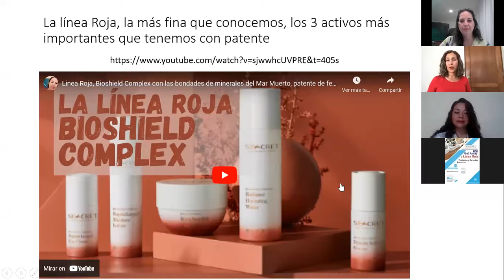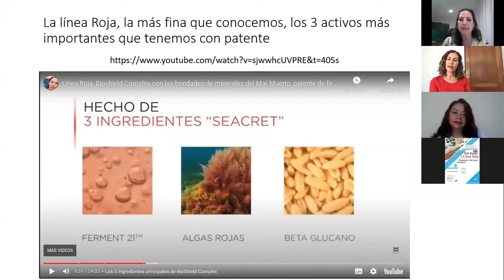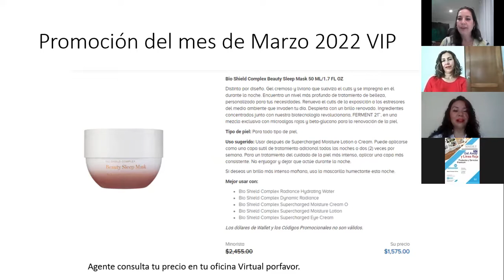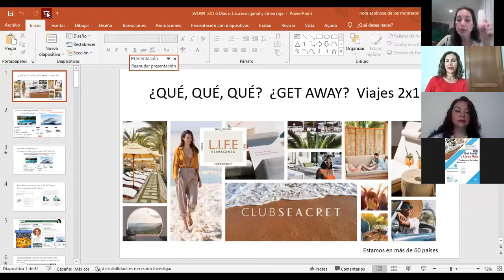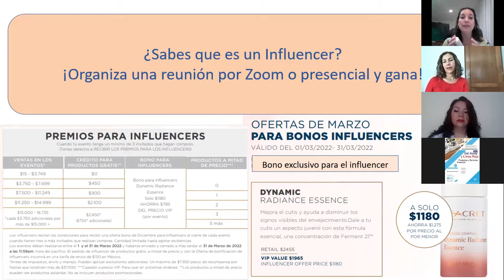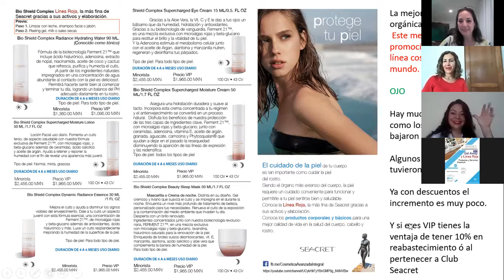Línea Roja Promo Marzo 2022 beneficios y productos de Alta Tecnología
Una de las Líneas más finas de Seacret.
00:00 Linea Roja
00:43 Maribel Línea Roja
04:15 Yanela Comparte Experiencia Mask roja
07:05 Ingredientes Línea Roja
07:31 Promoción Línea Roja Mask.
09:11 Bono Influencer la Dynamic Radiance Essence
13:05 Como pedir envíos gratis

Obtén saludintegral, diversión ,GetAway, viajesdeescapada y belleza integral.

Si te apoyas de Cosmética Avanzada y adquieres productos a super precios, costo beneficio y duración te enseñamos a pedir desde una tienda virtual.
Comunícate con los agentes Seacret que te compartan este video, o mándanos un mensaje y te guiamos...

Colaboración
Mary
CDMX Zona Aragón

Nora
CDMX, Querétaro y coordinación de otras ciudades.

Vero
Guadalajara

  Estela
CDMX- del valle

Lilia
Zapopan, Jalisco

Caro
Villa Etla Oaxaca

Andrew:
Oaxaca-ciudad

Bere
Estado de México
Entre Satélite y Tlanepantla

Mary
CDMX Zona Aragón

Ana
Guadalajara

Bety
CDMX- Narvarte

Elvira
Tlalnepantla, Estado de México

Lulú
Tepepan-CDMX

Claudia
Guadalajara -Providencia

Joyce
Ciudad de México
Iztacalco

Dra. Noemí
Estado de México
Cuautitlán Izcalli

Gina
col. Agrícola

Betel
Mérida

Emmanuel
Tulyehualco
CDMX

Ana
Satélite, Estado de México

Anarettzi
Atizapan,Estado de México

Bek Marketing y Medios.